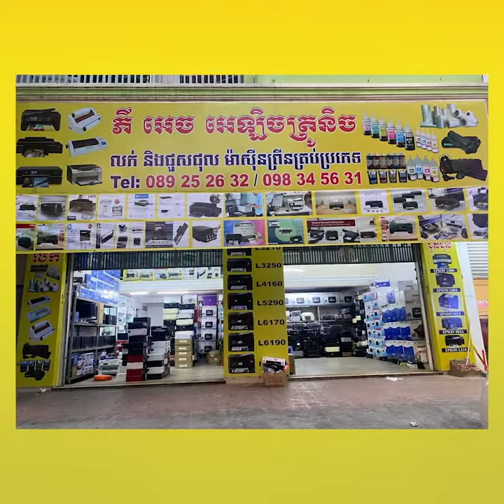វៀតណាមព្រួយបារម្ភពី “ជំងឺរាតត្បាតសត្វ” ដែលបានរីករាលដាលខ្លាំងក្នុងឆ្នាំនេះ